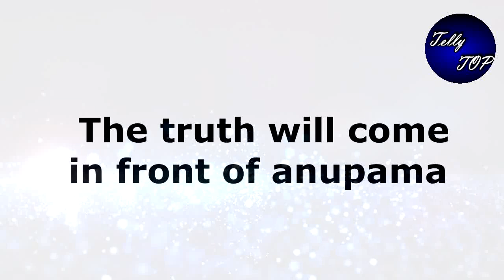anupama || vanraj ने लिया बड़ा फैसला, kavya के साथ होगा बड़ा हादसा, anupama के सामने आएगा सच